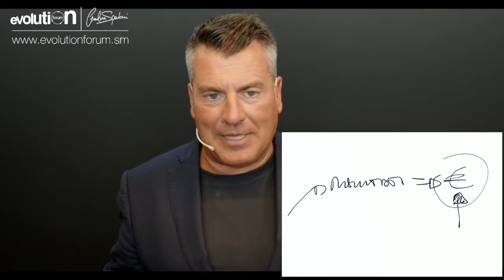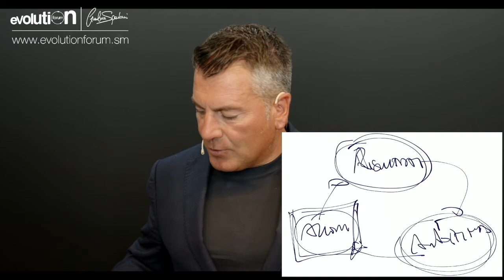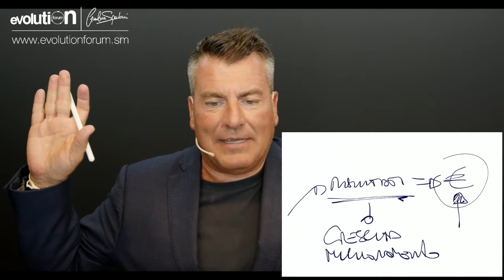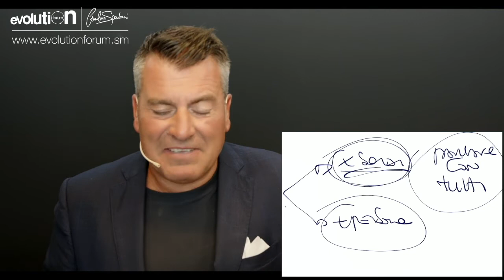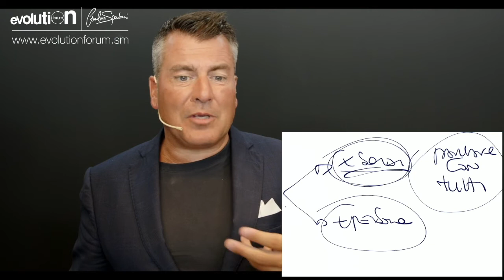Come si rimane motivati quando non si vedono i risultati? | Gianluca Spadoni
⚫️ Network Marketing
Come rimanere motivati quando non  si vedono i risultati?
Lo spiego in questo video! Buona visione!

01:00 |  Le persone hanno bisogno di conferme nella vita
01:40 | Come ottenere i risultati?
02:00 | Godere dei propri risultati
02:40 | La crescita personale e il lavoro
04:40 | Il denaro non è importante se fai network
06:00 | Impegnati per la tua crescita